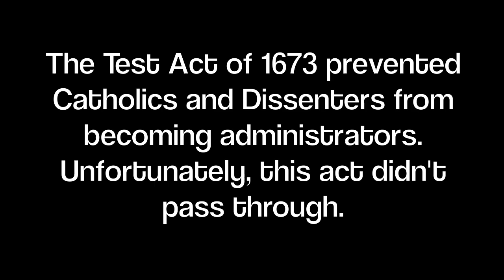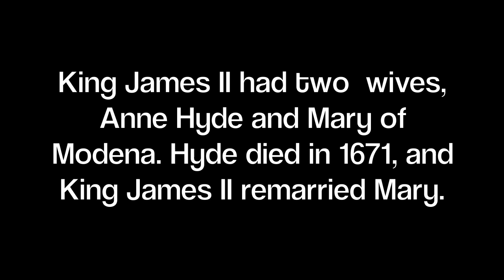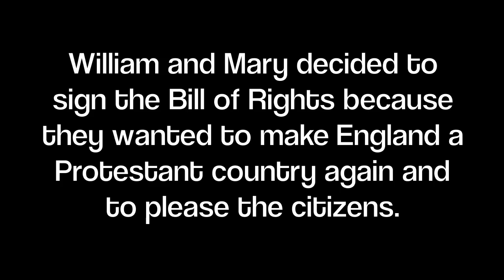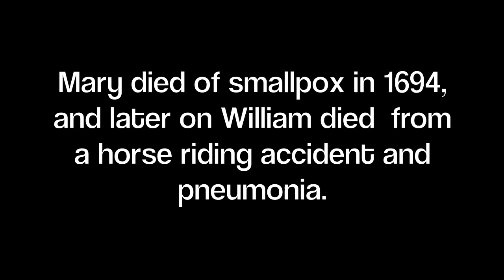James II and William & Mary Mr. Sheehy Documentary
John, Shaya, Brian, and Kunal's documentary project